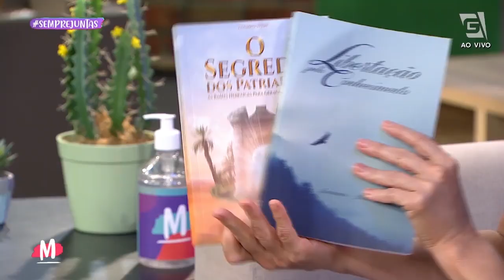Alinhe suas CRENÇAS com SUCESSO - Mulheres (29/10/20)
Será que algumas CRENÇAS impedem o nosso sucesso? Venha descobrir com o professor Luciano Stein.